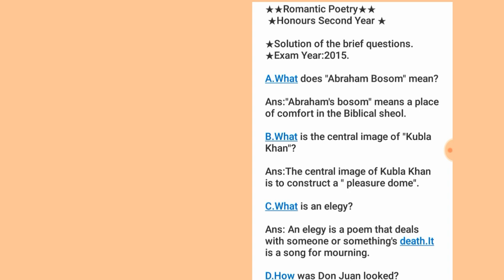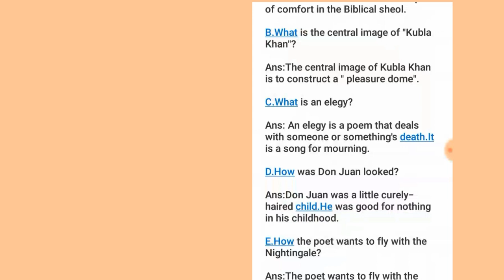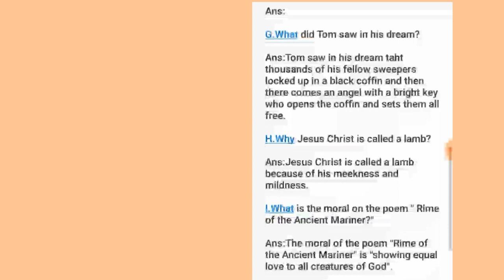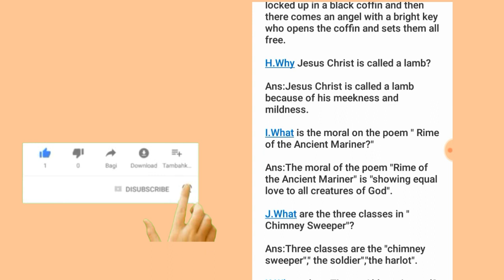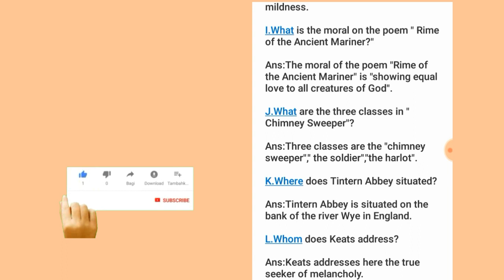Nu_Romantic_poetry_previous_brief_question_solve exam year 2015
Nu-Honours-2nd-year-brief-suggestion exam year 2015

Introduction to drama এর ভিডিও সমুহ

২০১৩ থেকে ২০১৭ সালের introduction to drama আসা brief question's ans

Set suggestion এর brief question's ans

2019 সালের সর্বশেষ ৪ ও ১০ মার্কের সাজেশন

Romantic poetry এর ভিডিও সমুহ
Privious brief solve exam 2017

Previous romantic poetry brief question solve exam year 2016

history of English literature ভিডিও সমুহ

2019 সালের ৪ মার্কের সাজেশন

Previous videos 10 mark for history of english literature

1.Discuss Shakespeare contribution to English drama

2.consider Tennyson as a representatives poet

3.neoclassical age is called prose and reason

4.Who are metaphysical poet

5.Who are the University wits

6.Chaucer is called the father of poetry

Short question video

1.Canterbury Tales

2.Anglo saxon chronicle

3.short note on puritanism